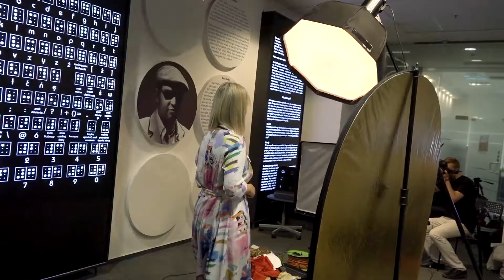MONOMODA - Warto Wiedzieć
Niepełnosprawne modelki? Czemu nie...sami zobaczcie jaki materiał przygotował dla Was Mikołaj Jabłoński z Mikołajem Czyż :)

SNAP pandatvpl